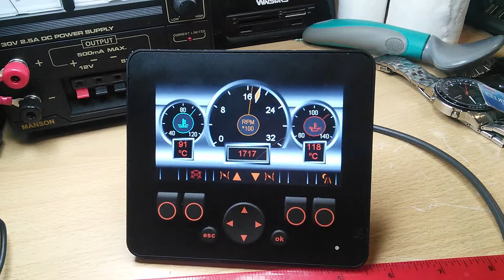New Diesel Display